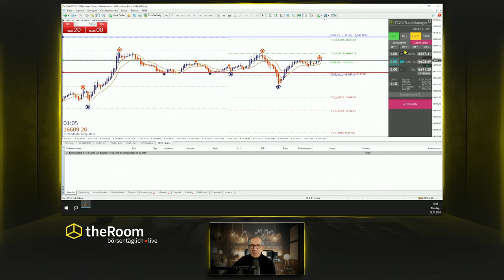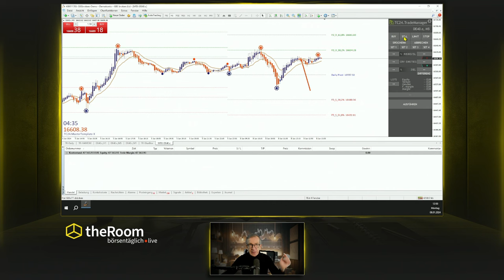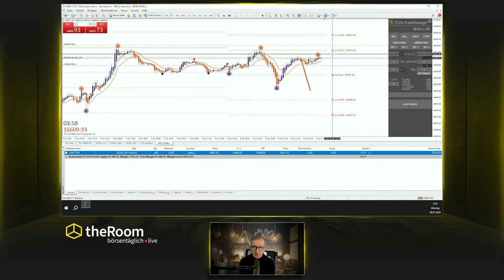My First Trade Teil 8: Trading-Meisterschaft - Orderarten Meistern & Ausführen!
🌟 Intro:
"Tauche ein in die Welt des Tradings! Teil 8 unserer Serie führt dich durch die spannende Ausführung von Orderarten direkt in der Software. Mach dich bereit, die Trading-Software wie ein Profi zu bedienen!"

📘 Detaillierter Inhalt:
🔍 "Herzlich willkommen zurück zu 'My First Trade', der ultimativen Serie für angehende Trading-Experten! In Teil 8 unserer fesselnden Reise decken wir einen entscheidenden Aspekt ab – die präzise Ausführung verschiedener Orderarten in der Trading-Software. 📊

Nachdem wir letztes Mal die Theorie hinter den Orderarten durchleuchtet haben, springen wir jetzt direkt in die Praxis. Wir zeigen dir, wie du Schritt für Schritt in der Software vorgehst – eine essenzielle Fertigkeit, um im Trading-Markt kompetent zu agieren. 🚀

Diese Serie ist mehr als nur eine Anleitung; sie ist dein Wegweiser zum Trading-Erfolg. Aber Vorsicht: Ohne solides Grundwissen solltest du dich nicht in den Livehandel wagen. 🚦

Begleite uns weiter auf dieser spannenden Reise, mit dem Ziel, am Ende der Serie deinen ersten Live-Trade sicher und kompetent zu setzen. Ein Meilenstein in deinem Trading-Abenteuer! 💼

Sei gespannt, denn das Wissen, das wir teilen, könnte der Wendepunkt in deinem Trading-Dasein sein. Bereit? Dann lass uns loslegen!"

🔗 Links:
Für mehr faszinierende Insights und Tipps zum Thema Trading, besuche uns